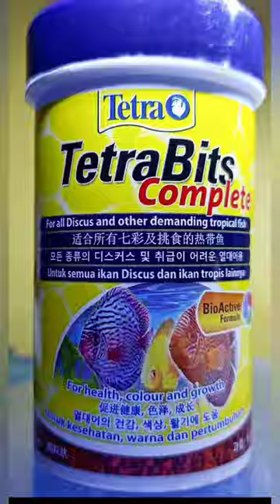Best Food's For Oscar Fish | WA & Tetra Bits.